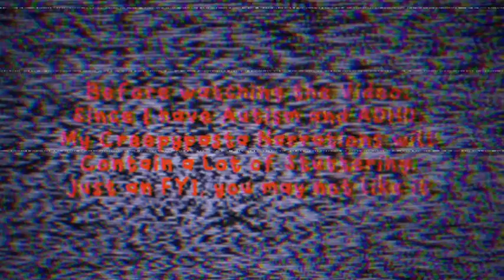"Pepsi SMACK" (Pepsi Creepypasta)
Written by: Sonic Pepsi

Repulsive

Note: THIS IS A CREEPYPASTA, THEY'RE SUPPOSED TO BE FAKE!

And No, I am not Mr. Nightmare... Shut the Fuck Up with my Voice or My Reading Skills